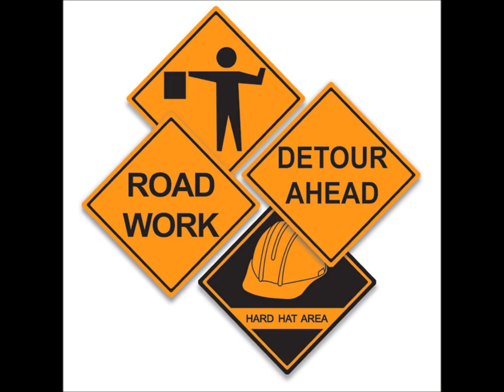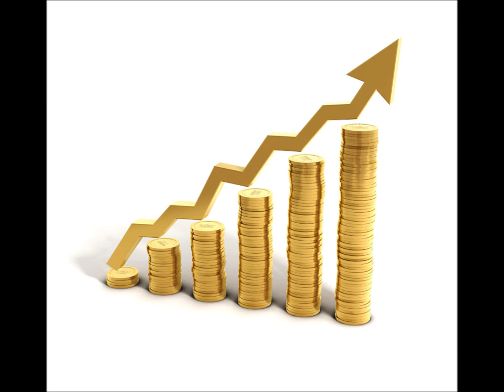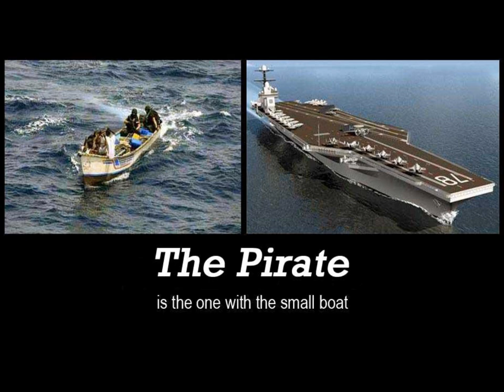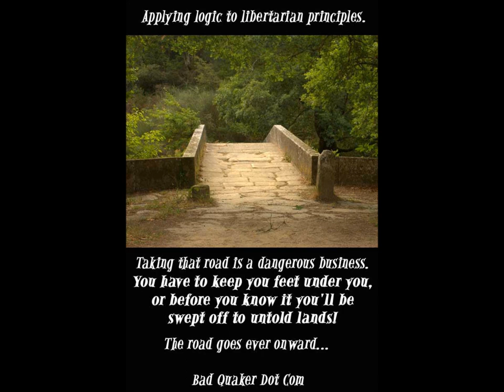Anarchy and The Word of Tomorrow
What would the world look like without the aggression of the State?

For more on liberty, property rights, and the Zero Aggression Principle, go to Bad Quaker Dot Com.